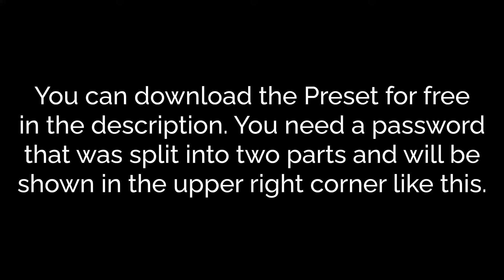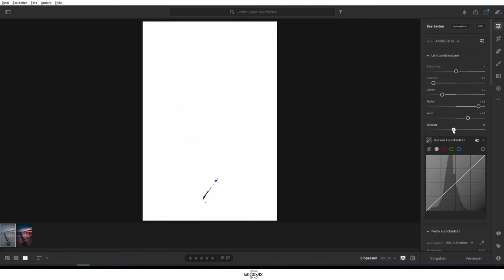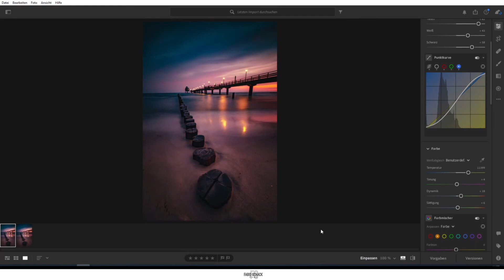FREE Sunset Lightroom Preset Tutorial - FREE DOWNLAOD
Mein Name ist Fabio Schack, ich bin 15 Jahre und ein deutscher Filmmaker und Fotograf aus Halle (Saale).

Auf meinem Kanal nehme ich euch mit auf meine Reisen durch die ganze Welt und halte es als Travelvideo fest.

Mein Equipment

Sony a6400